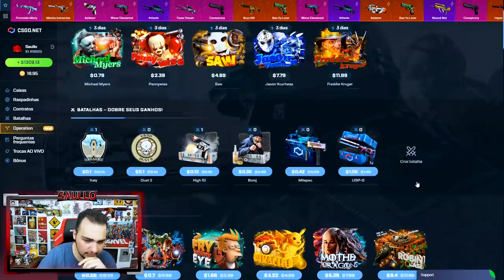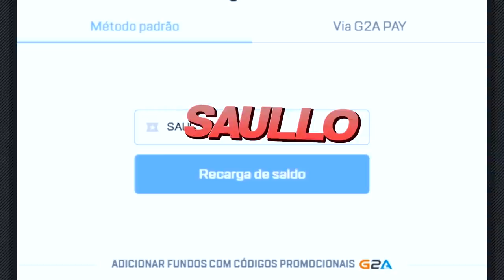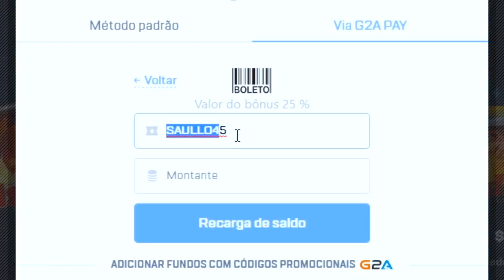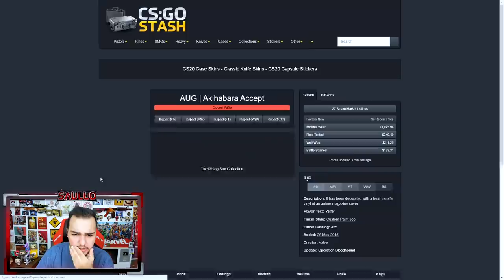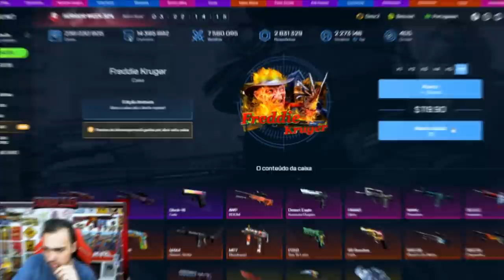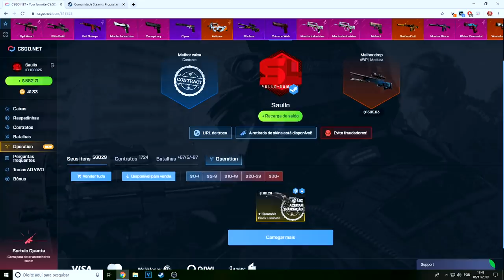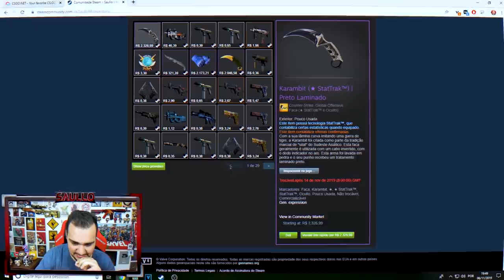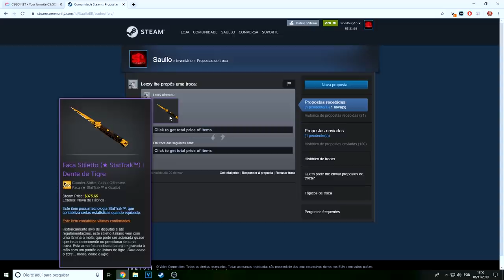GANHEI essas 2 FACAS INSANAS nesse vídeo ABRINDO CAIXAS! *R$4.000 Reais* - CSGO Open Case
Abri caixas no CSGO.Net e ganhei essas facas IRADAS!